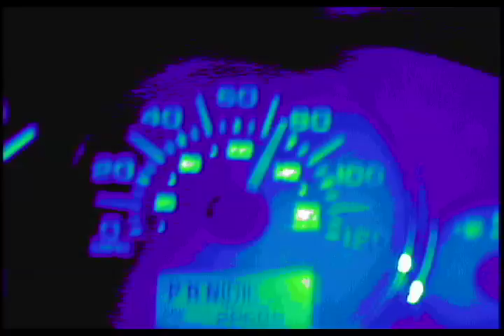funky vj mix by TC...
check this trippy vj flow from Custom... i put a bunch of old video mixes together behind some funky bassnectar and freq nasty beats... you may dig it or not... who really cares...  ha